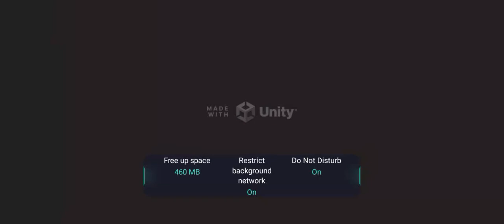how to modify the John Deere tractor 🚜